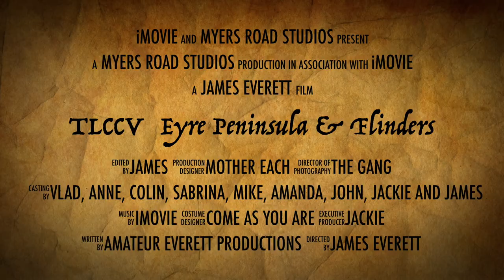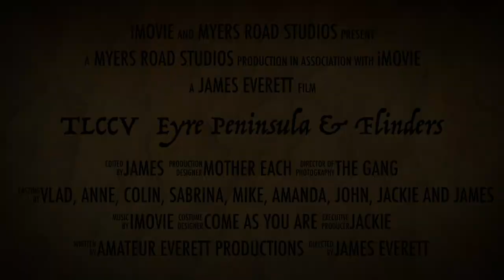Trailer - Eyre Peninsula & Flinders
Movie trailer of a 4 week trip by some TLCCV members around the Eyre Peninsula and the Flinders Rangers